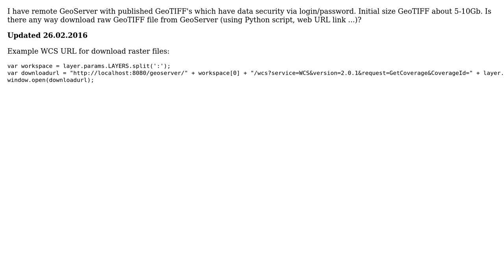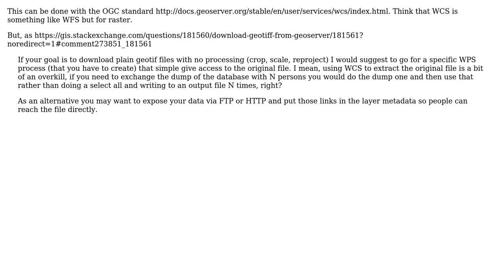GIS: Download GeoTIFF from GeoServer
With thanks & praise to God, and with thanks to the many people who have made this project possible! | Content (except music & images) licensed under CC BY-SA | Music | Images & others | With thanks to user spatialhast user Francisco Puga and the Stack Exchange Network Trademarks are property of their respective owners. You are responsible for your own actions.